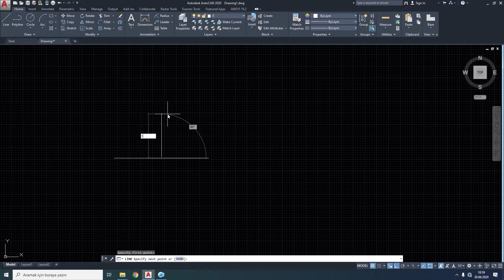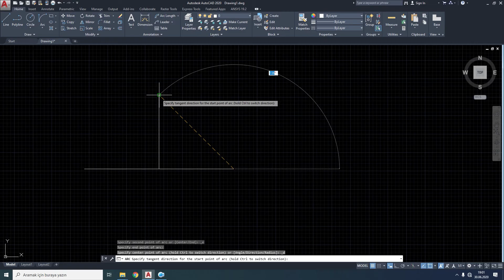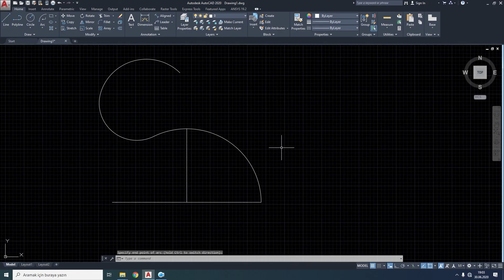06 Arc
Autocad Dersleri Yay Çizme